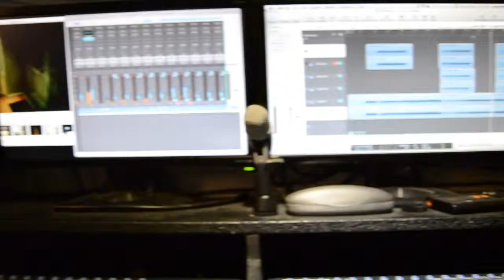Harkes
Promotional video for The Harkes upcoming EP Vol. 1